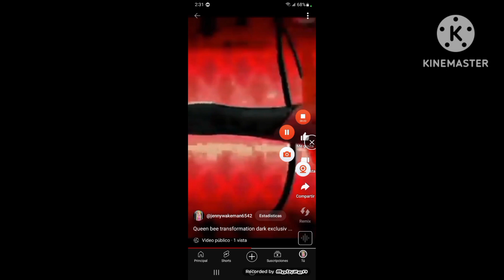queen bee transformation dark exclusive lolirock evil fanmade she zow and me a k a Mia and me